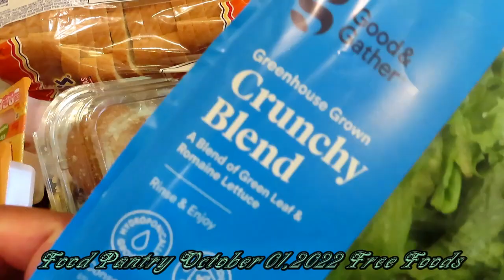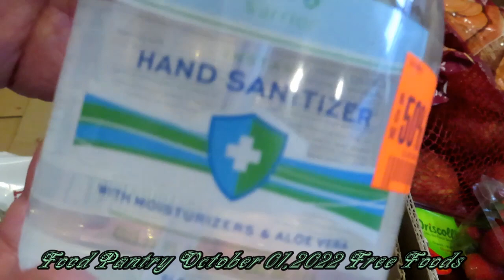Food Pantry | October 01, 2022 | Free Foods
This Is what I Got Today Full Of Free Foods From Food Pantry October 01, 2022.